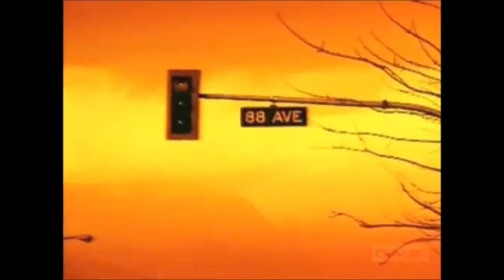Edgemont - Bande Annonce Officielle HD - Kristin Kreuk / Sarah Lind